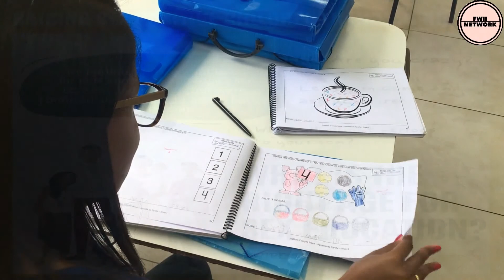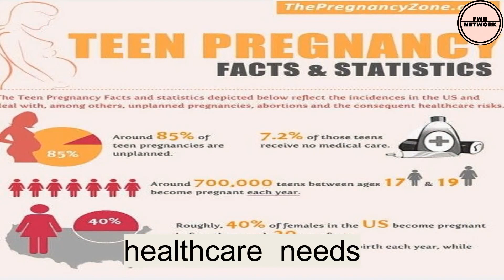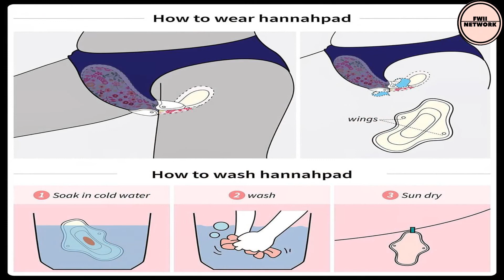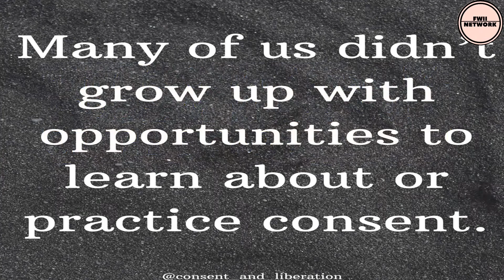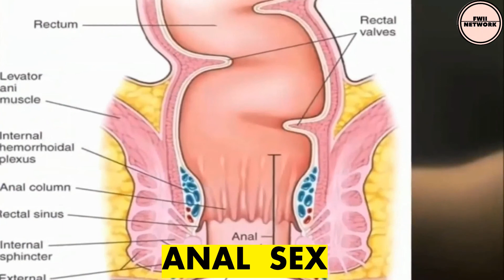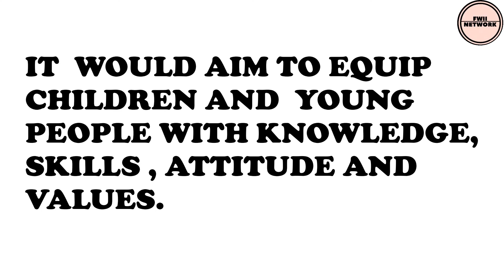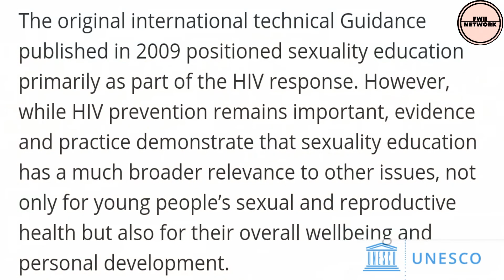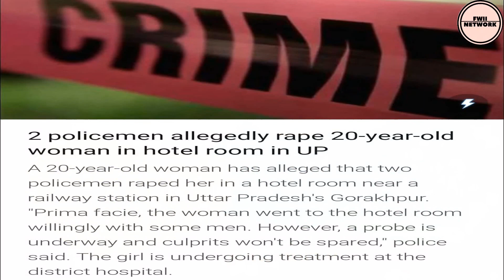Need for Sex Education in Indian Schools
References:
RAINN
News18
UNESCO
drtammynelson
CDC
Maps of India
Future of Sex Ed
American Progress

Images / Videos:
Unplash